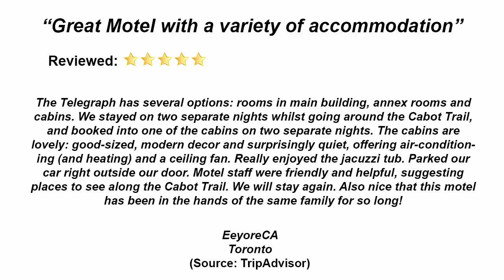Telegraph House Hotel REVIEWS - Cape Breton Island, NS Reviews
Reviewed: ★★★★★ Telegraph House Hotel is an upper reviewed hotel located in Baddeck, Cape Breton Island, Nova Scotia. This video shows some of the outstanding reviews and praises that have been offered by their happy guests. (Real reviews by real customers)

For more information you can visit them at:

Telegraph House Hotel
479 Chebucto St.
Baddeck, Nova Scotia
B0E 1B0